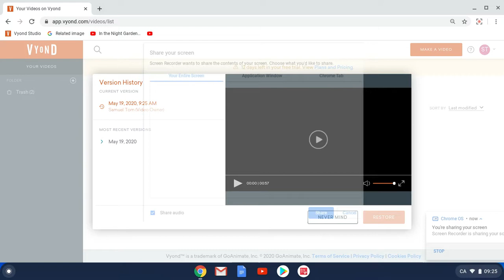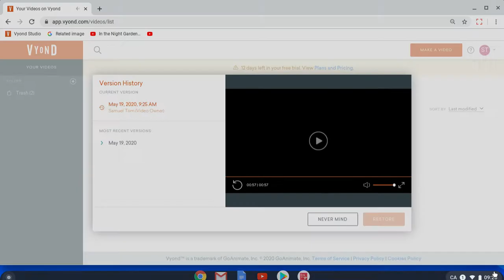David punches Kathy/grounded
I will still do Kathy gets grounded series, And Gemma gets grounded series also